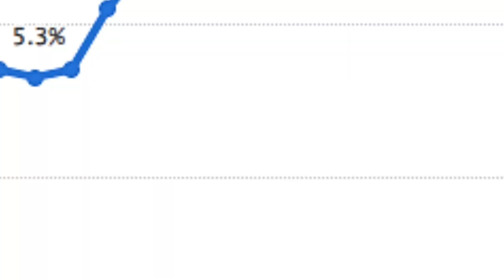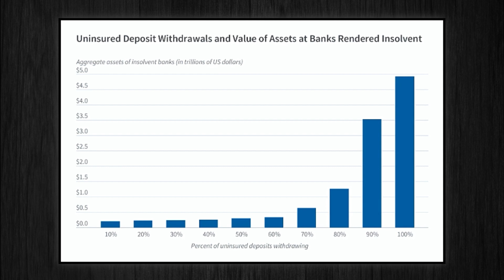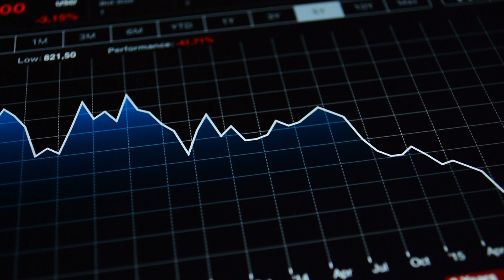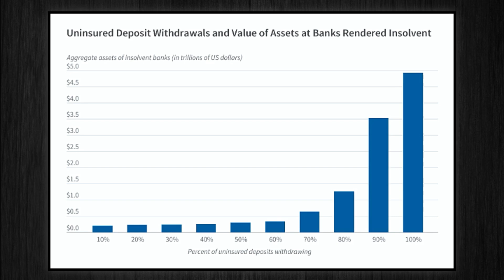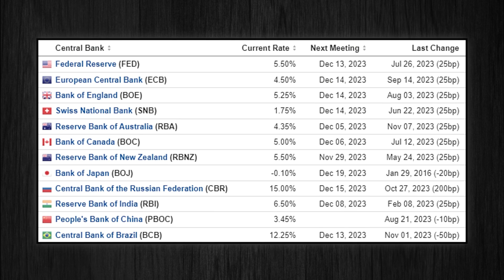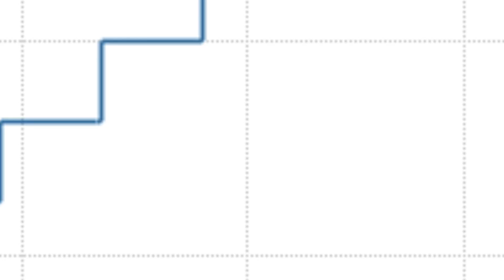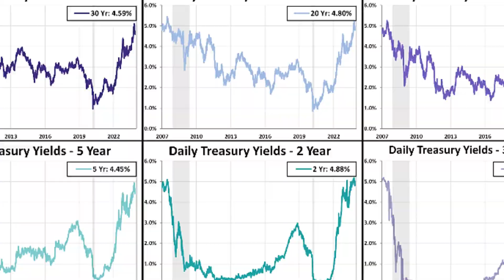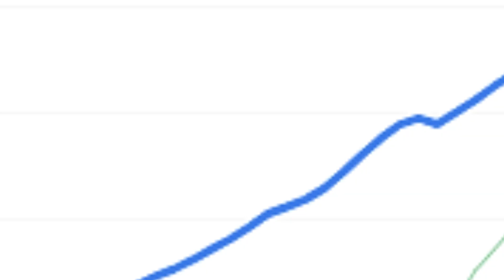Be Careful! The Collapse That Will Change A Generation - Preston Pysh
Last week produced a flurry of inflation data points, and the bottom line is that inflation is moderating, but we're not out of the woods yet. Preston Pysh, co-founder of The Investor's Podcast Network, predicts a looming round of substantial money printing in 2024. Pysh anticipates the Federal Reserve will be compelled to significantly slash rates to bolster the U.S. economy amidst an election year. Additionally, he discusses Bitcoin's role in this scenario.
As the year nears its end, Wall Street finds itself deeply divided on the prospects of a recession and the Federal Reserve's probable response. Goldman Sachs remains cautiously optimistic, assigning a 15% probability to a U.S. economic downturn next year, attributing this potential contraction to an unforeseen external shock, as per Jan Hatzius, the chief economist at Goldman Sachs. Concurrently, the bank foresees the initial rate reduction occurring only in the fourth quarter of 2024. The recession has been trying to manifest itself since the banking crisis in March, Pysh pointed out.
Recent declines in bank asset values have significantly increased the vulnerability of the U.S. banking system to uninsured depositor runs. The actual market value of assets in the U.S. banking system is 2.2 trillion dollars lower than the stated value of these assets. Pysh believes that Bitcoin is positioned to perform exceptionally well in the current fragile economic system.
In the past 18 months, central banks globally have consistently raised interest rates to control inflation. However, a recent report from Deutsche Bank's research strategist Jim Reid highlights a shift: currently, more central banks are reducing rates than increasing them, marking the first time since January 2021. Although prominent central banks like the U.S. Federal Reserve and the European Central Bank maintain their current rates, there's speculation that they might also begin to raise rates in the coming months.
Markets may be betting the Federal Reserve's campaign of anti-inflation rate hikes is over, but at least one official isn't so sure. U.S. Federal Reserve Governor Lisa D. Cook said on Thursday that a soft landing is possible for the American economy, but it is not assured.
 Pysh believes that what happens in 2024 relies heavily on how the Federal Reserve acts. He anticipates a scenario where the Fed is forced to implement significant rate cuts, potentially starting in early 2024.